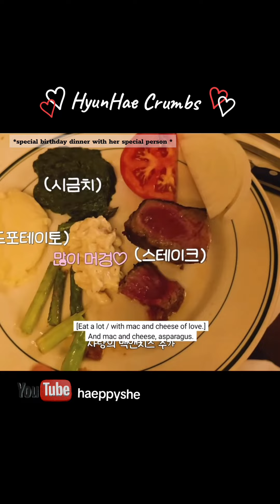September 25, 2024